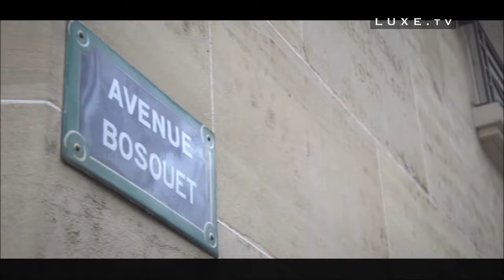Concept Art Homes EN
Art homes, luxury real estate Paris, a unique concept in the world, Comfort, luxury, originality and luxury concierge service. Driven by the vision of its creator, Gerard Faivre metamorphosis of Parisian apartments and properties into pieces of art ready to be inhabited.